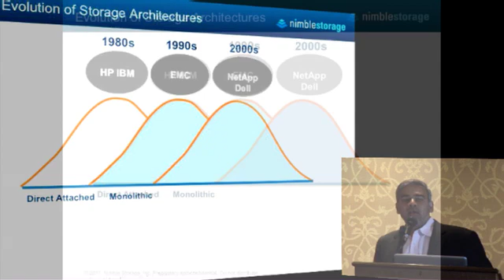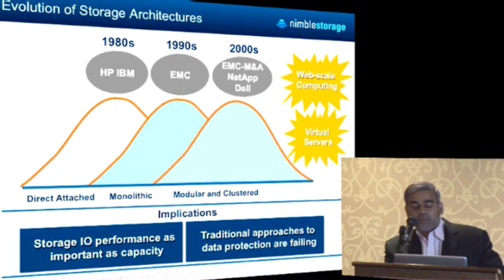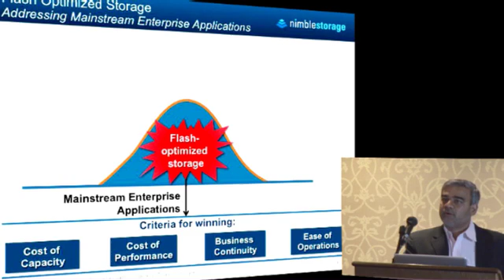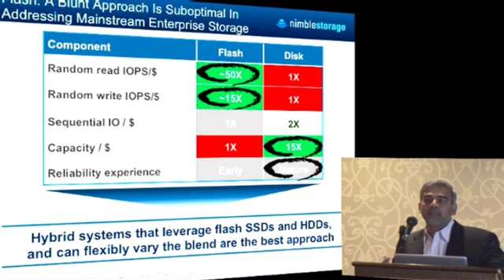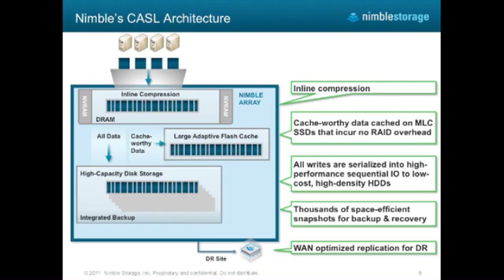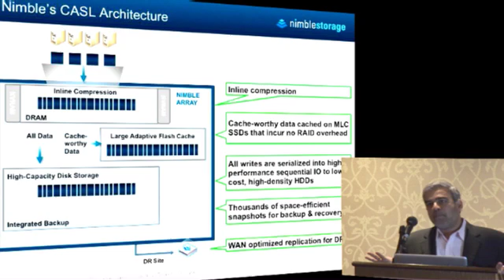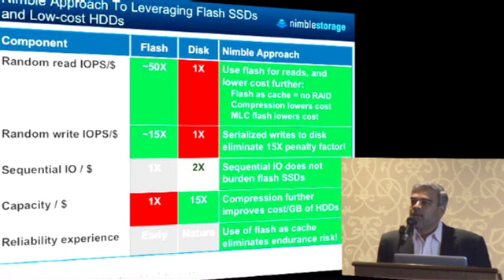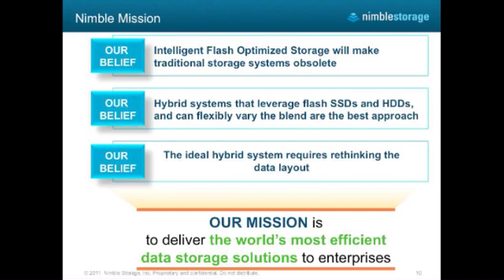Suresh Vasudevan presents the Nimble Storage vision for solid-state storage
Suresh Vasudevan presents the Nimble Storage vision for solid-state storage at the Solid State Storage Symposium. This event was held in San Jose, CA on April 25, 2012.